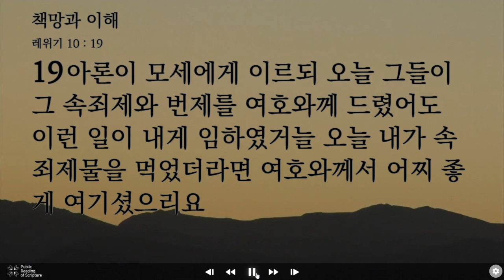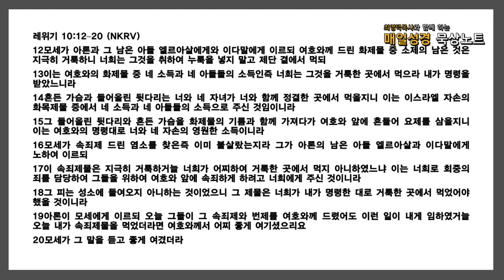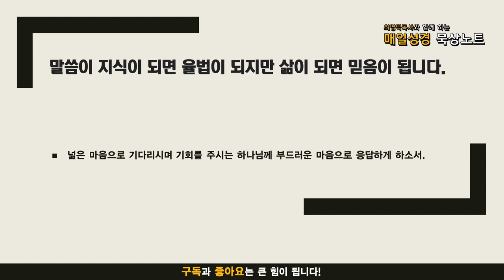매일성경 묵상노트 ㅣ 책망과 이해 (레위기 10:12-20)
녹음상태가 고르지 않습니다. 양해 부탁드립니다.
음원출처 : 크리스찬 BGM